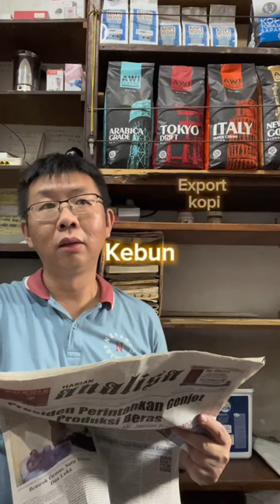Ko aku mau buka cafe, roastery, kebun kopi…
Awi Coffee bisa kalian dapatkan di:
Online :
🛍 Shopee :

1. Kami punya banyak PENGALAMAN. AWI COFFEE adalah perusahaan roastery kopi yang sudah berdiri sejak 1945. Bisa bertahan dan berkembang lebih dari 70 tahun adalah perusahaan yang mempunyai integritas tinggi. Kami yakin akan terus tumbuh, dan bisa menjadi partner terbaik cafe anda hingga ratusan tahun ke depan.
2.Kami PENDENGAR bukan pembicara. Positioning kami bukan sebagai EXPERT tapi Customer service. Kami menciptakan produk yang mudah dijual oleh cafe di Indonesia.
3. Kami SERIUS MASALAH KUALITAS,Hal yang paling ditakutkan semua cafe adalah konsistensi dari kopi yang dipakai, bukan harga, Dengan AWI COFFEE, pemilik cafe bisa tenang dan fokus membesarkan bisnisnya.
4. Kopi kami BEBAS BATU. AMAN buat grinder anda.
5. Kami mempunyai REPUTASI yang bagus di Online Shop.
6. superior / money back guarantee
7. Sertifikat HALAL